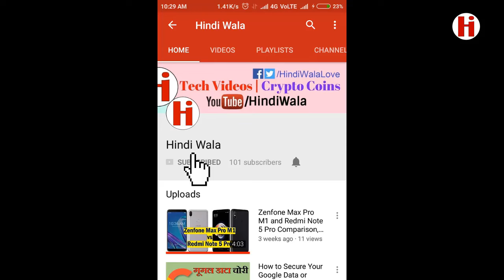Amazing and Interesting Facts About Nepal Country | नेपाल देश के बारे में कुछ रोचक तथ्य | Hindi Wala